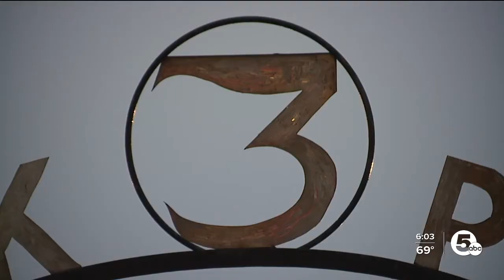'Bark in the Park' returns to Akron's Lock 3 Park